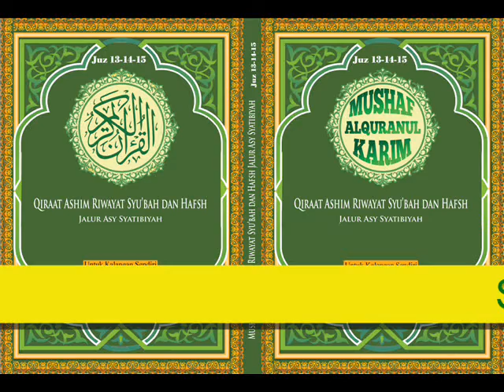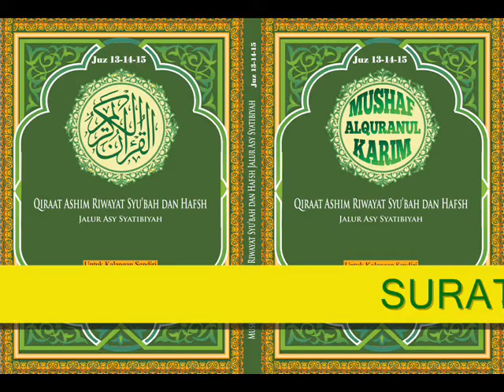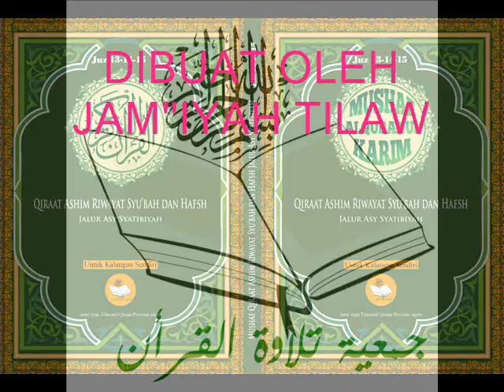131 MURATTAL QIRAAT ASHIM RIWAYAT SYU'BAH DAN HAFSH JALUR ASY SYATHIBIYAH SURAT YUSUF AYAT 53-76.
131 MURATTAL QIRAAT ASHIM RIWAYAT SYU'BAH DAN HAFSH JALUR ASY SYATHIBIYAH SURAT YUSUF AYAT 53-76 LAGU SHABA, CHOIRUL ANAM DJABAR. CP: 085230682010

Bismillahirrahmanirrahim
 Alhamdulillah, akhirnya ‘Mushaf Alquran Qiraat Ashim Riwayat Syu’bah dan Hafsh Jalur Syathibiyah Standar NUsantara Indonesia’  ini dapat kami selesaikan. Pembuatan mushaf ini terkandung maksud memberikan kesempatan bagi masyarakat awam untuk mempelajari bacaan Alquran di luar Riwayat Hafsh (non Hafsh) yang biasa dipakai di Indonesia.
 Selama ini memang telah banyak beredar mushaf non hafsh di Indonesia, baik yang diterbitkan oleh penerbit Timur Tengah maupun penerbit dalam negeri. Namun sejauh ini kami belum menemukan mushaf non Hafsh yang berstandar Indonesia. Oleh karena itu, mushaf ini kami lengkapi dengan embel-embel ‘Standar NUsantara Indonesia’, dengan mengambil spesifik yang tersendiri.
 Kekhususan (spesifik) itu di antaranya adalah:
1. Nama surat, juz, serta nomor halaman ditulis dengan huruf latin.
2. Terdapat catatan pinggir. Pada penerbitan awal Mushaf Riwayat non Hafsh ini, boleh dikata tidak ada perubahan, karena mushaf utamanya adalah Riwayat Hafsh, Sedangkan apabila ada perbedaan (khilaf) dengan Riwayat Syu’bah ditulis di catatan pinggir. Dengan demikian, apabila pembaca belum mempelajari Riwayat selain Hafsh, dapat mengabaikan catatan pinggir yang ada tanda bacaan Syu’bah. Namun apabila para pembaca mempraktikkan dengan menjamak kedua riwayat tersebut, maka bacaan riwayat Syu’bah harus didahulukan, karena sesuai urutannya.
3. Mushaf ini menggunakan font (huruf) yang relatif renggang dengan ukuran yang cukup besar, sehingga familier buat mata memandang. Selain itu masih ditambah dengan jumlah baris yang relatif sedikit, yakni 10 baris. Padahal selama ini mushaf yang beredar, paling sedikit terdapat 15 baris. Dengan hanya 10 baris, membuat pembaca tidaklah terlalu jemu dalam satu halaman. Secara psikologis, pembaca mushaf ini merasakan cukup cepat pindah halaman, sehingga tidak membosankan.
4. Mushaf ini dilengkapi dengan cara membacanya secara murattal dengan memakai tujuh variasi irama/lagu yang sudah disepakati ulama qurra, masing-masing, bayyati, hijaz, shoba, rast, jiharkah, sika, dan nahawan. Karena itu, setiap hizb/rub’ di mushaf ini diberi tanda ‘Barcode’ yang mengarahkan ke link YouTube. Meski demikian, secara manual link tersebut dapat diakses dengan menulis kata kunci, yakni diawali dengan tiga digit angka. Dua digit angka yang pertama adalah menunjukkan juz. Misalnya 01, 02, 03, dan seterusnya. Sedangkan satu digit berikutnya adalah menunjukkan urutan rub’/hizb, di mana dalam satu juz terbagi 8 (delapan) tanda tersebut. Setelah menulis tiga angka tersebut, kemudian ditambah dengan kata ‘Murattal Jamak Qiraat Ashim’. Contoh: Jika ingin mencari ayat 158 Surat Al Baqarah, maka tinggal menulis 022 Murattal Qiraat Ashim Riwayat Syu.bah dan Hafsh. 02 sebagai tanda juz 2 dan 2 adalah rubu’/hizb kedua.
5. Tanda-tanda baca disesuaikan dengan Alquran Standar Indonesia yang sudah ada. Misalnya untuk mad shilah yang dalam mushaf standar Madani memakai wawu kecil, maka dalam mushaf ini nantinya akan diganti dengan tanda dhammah yang terbalik, serta mengambil ciri baru bagi tanda yang belum ada di Riwayat Hafsh, seperti tanda baca, imalah, taqlil, dan sebagainya.
6. Dalam mushaf ini, diberikan sedikit penjelasan jika ada kalimat-kalimat yang dianggap asing.
7. Selain itu, juga ada catatan doa yang disunahkan. Seperti setelah membaca Al Fatihah, dsb.
8. Dalam mushaf ini juga akan diberi tanda waqaf ‘Jibril’ dengan garis bawah. Sengaja kami tampilkan dan kami praktikkan waqaf Jibril ini, mengingat hal ini masih tampak asing. Sejauh ini kami belum menemukan mushaf yang menampilkan waqaf Jibril. Padahal mengamalkan waqaf Jibril adalah sunnah (sangat baik sekali jika berhenti), karena Malaikat Jibril Alaihisalam waqaf di beberapa tempat dan diikuti oleh Rasulullah Saw. Waqaf Jibril ada 17 tempat : 1. Al Baqarah : 148, 2. Al Maidah: 48, 3. Ali Imron : 95, 4. Al Maidah : 116, 5. Yunus : 2, 6. Yunus : 65, 7. Yusuf : 108, 8. Ar Ra’d : 17, 9. An Nahl : 5, 10. An Nahl : 103, 11. Luqman : 13, 12. As Sajdah : 18, 13. Ghafir : 6, 14. An Nazi’at : 23, 15. Al Qadr : 3, 16. Al Qadr : 4, dan 17. An Nasr : 3.
9. Pada setiap tanda sajadah, akan dituliskan doa yang dibaca sesuai dengan kandungan ayat tersebut.